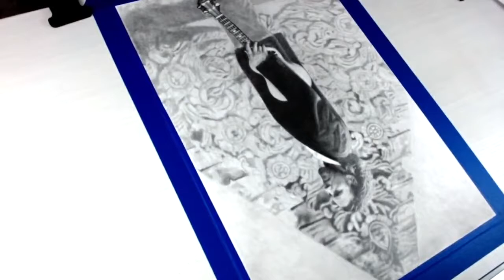Keegan Hall's drawing of Eddie Vedder (in real-time... 30+ hours!) - part 4/5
Watch Keegan drawing in real-time!  It took over 30 hours to create this drawing of Pearl Jam's Eddie Vedder, which raised over $100,000 for EB Research.